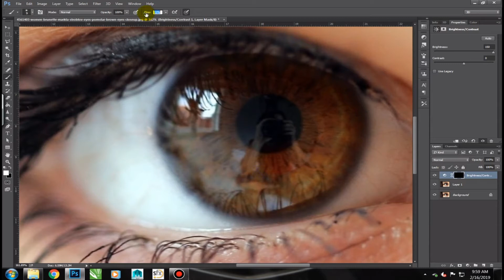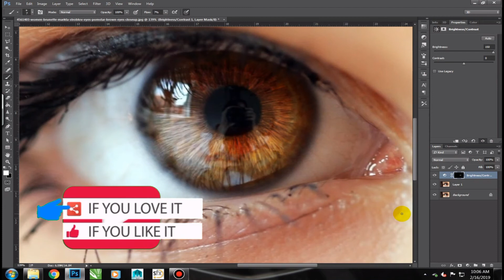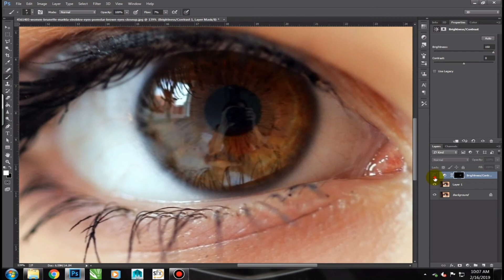Eyes retouching in photoshop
(:-CREATE CREATIVITY LIKE GOD:-)

--...-Learn Creativity with us :-)

**We New On YouTube with Millions Of Dreams Support Us To Increase Our Subscribers**
About This Video :-)
  This video is about "Eyes Retouching" in Photoshop.
Material I used :-)
 Download any image of eyes Reference from google
Video(Tutorials) Correction :-)
  :-) No corrections
Editing Credits :-)

:- Nitin Lawande(from Animators Dictionary) .:-)))

About Software :-)
This are photoshop Tutorials
  - Photoshop cc 2015--
If you have better Idea than me or opinion

Coonect with us.To get more & more -:))

Special Thanks :-)

:- Earth Animation Institute

Music Copyrights :-)
    Music from NCS copyrights

About Us =Here is a "DICTIONARY "for "ANIMATORS".To make animation simple and easy.
All about Animation ,Animation and Animation. Editing Tutotial only for @You
Keep Learning. Keep creating.
Keep Supporting :)
Keep Following :)